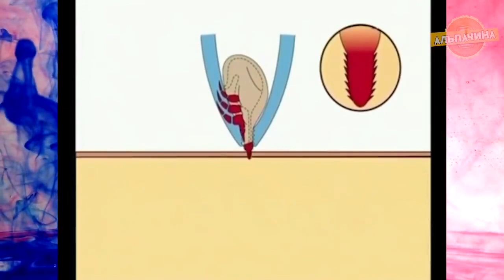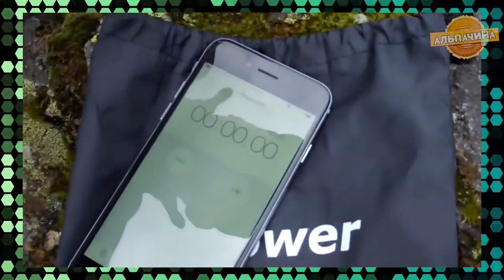Топ 10 самых полезных проверенных вещей для походов, туризма и выживания с Алиэкспресс + Конкурс